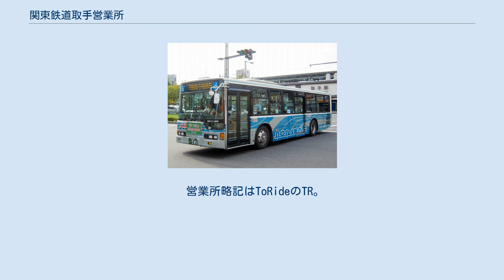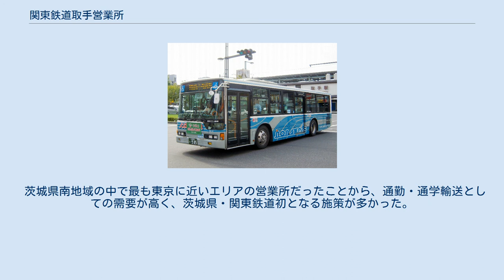関東鉄道取手営業所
関東鉄道 」 関東鉄道取手営業所 取手営業所 関東鉄道取手営業所（かんとうてつどうとりでえいぎょうしょ）は、かつて茨城県取手市駒場一丁目に所在した関東鉄道のバス営業所である。
現在は待機場として使われている。
 当所の敷地は関東鉄道常総線寺原駅に隣接する。
かつては「寺原車庫」ともいわれた（方向幕を装備した車両もあった）。
 営業所略記はToRideのTR。
 2017年（平成29年）12月16日をもって水海道営業所と統合・移転し、守谷営業所となった。
 取手駅と周辺の団地を結ぶ路線をはじめ、取手市、つくばみらい市、守谷市で路線バスを運行していた。
この他、スクールバスや取手市コミュニティバスの一部を運行していた。
これらは全て、守谷営業所に引き継がれている。
 一般路線 均一運賃であり前乗り中降りだったが、ICカード導入を契機に他路線と同じ中乗り前降りに変更されている。
 豊体で終点になった後は守谷営業所に回送していた。
以前は豊体の手前に伊奈中央というバス停がありそこに折返場あったので伊奈中央で終点であった。
 コミュニティバスの受託運行 キヤノン送迎バス（社員専用） 取手競輪場ファン送迎バス 取手営業所所属車 (1932TR) 当所の管轄は取手駅と団地を結ぶ路線が殆どを占め、また取手駅周辺にはキヤノンや江戸川学園が立地しているため、終日乗客が多かった。
そのため、一般路線車は全車とも大型車が導入されていた。
 車両は、大型車のみの配置ということもあり、他社からの移籍車がほとんどであったが、取手市からの補助金により、2001年（平成13年）春に関東鉄道初のノンステップバスであるいすゞエルガと三菱ふそうエアロスターが各1両ずつ導入された。
自社発注車としては、1505TR以降11年ぶりの新車導入となった。
その後も低床バスの導入が続き、2016年には9年振りの新車となる新型エルガとエルガハイブリッドが各1台配置された。
、2016年現在ノンステップバス7両とワンステップバス4両が在籍している。
尚、新車で配置された車体には「取手市バリアフリー補助車両」の表記がある。
 その他は、京成バスからの移籍車が主力であるが、近年は、東急バス、立川バスから、三菱ふそう・エアロスターMPノンステップが移籍し、低床化も徐々に図られている。
2015年度は車両不足に対応すべく、京成バスからの中古ノンステップ及びワンステップバスが集中的に配置されている。
 かつては、西武バスより富士5E,7Eボディの日産ディーゼル・UAが大量に移籍し、主力になっていたことがあるが、現在はすべて廃車になっている。
 その他、取手市コミュニティバス、ことバス用として、三菱ふそう・エアロミディMEのCNG仕様車と日野・ポンチョ、そしてその予備車として三菱ふそう・ローザなどマイクロバスも数台配置されている。
 なお、当営業所の敷地は寺原駅前の狭隘なスペースゆえに、車両は20両程度しか駐車できない状態である。
そのため、代用に使用される車両は「後山」停留所付近にある月極駐車場を借りて駐車している。
過去には当所に新たな車両が導入されると、廃車するまでもない車両は水海道営業所など、近隣の営業所に転属という形を取っていた。
 茨城県南地域の中で最も東京に近いエリアの営業所だったことから、通勤・通学輸送としての需要が高く、茨城県・関東鉄道初となる施策が多かった。